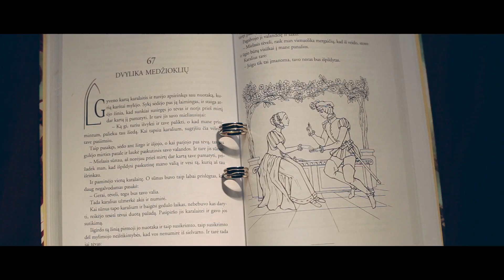Aurelija & Marius Vestuvių diena 2014 06 21 wedding highlights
::: PROstudija.lt vestuvių sezonas 2014 :::
Videografas/montuotojas: Marijonas Breitmozeris